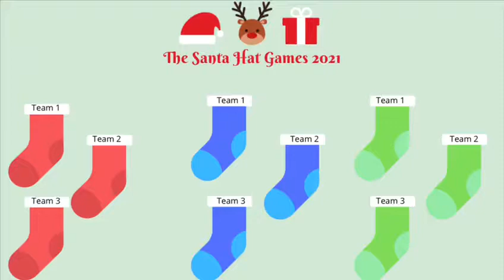Santa Hat Games 2021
Our healthy confident individuals have enjoyed competing in our Santa Hat Games. Lots of skills developed and inter-house competitions kept the team spirit alive (all whilst safely working in our pods!)